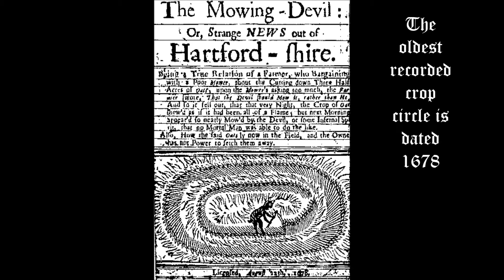Crop Circle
Introduction into the mystery of the Crop Circles ! A blink of magic ...